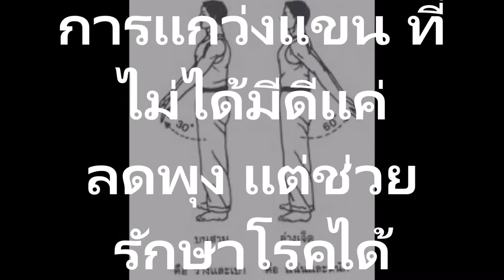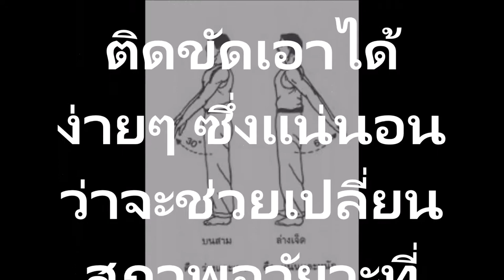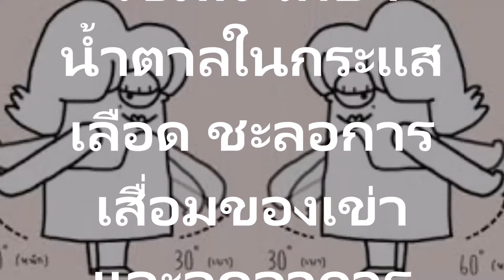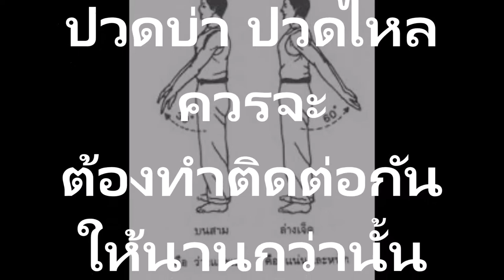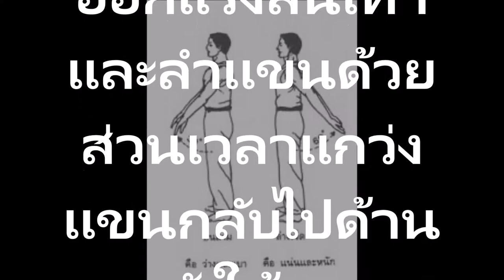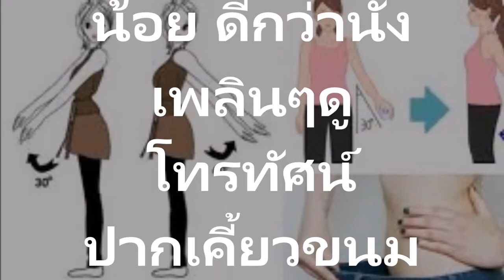ไม่ได้มีดีแค่ลดพุงประโยชน์ของการแกว่งแขน แต่ช่วยรักษาโรคได้เพียบ!